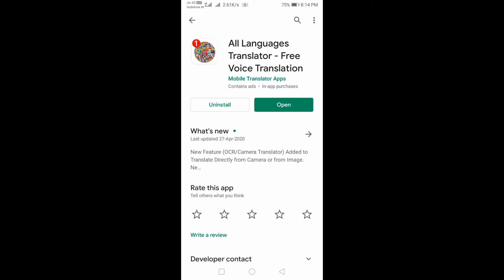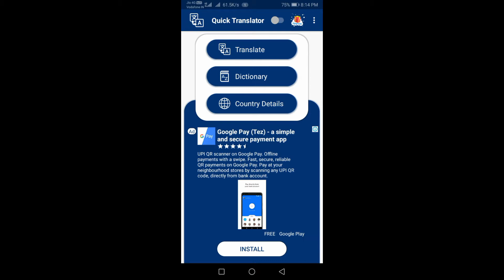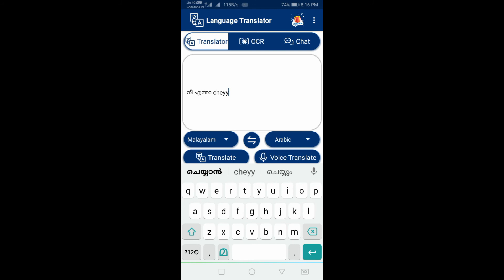ഏതു ഭാഷയിൽ നിന്നും ഏതു ഭാഷയിലേക്കും പരിഭാഷപ്പെടുത്താം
App name :-All languages translator